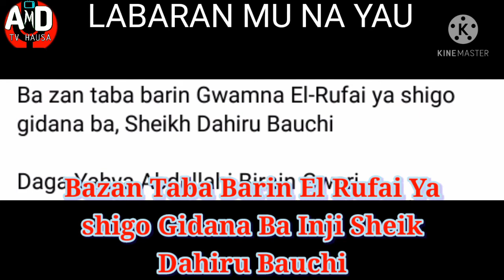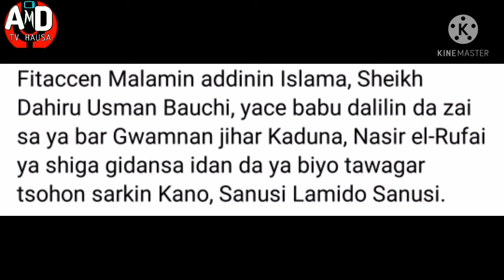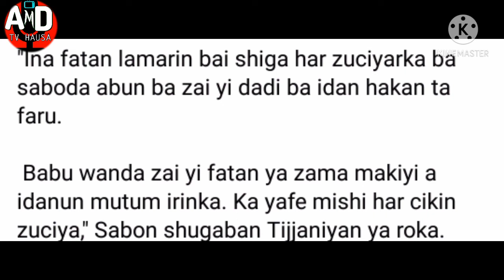Bazan Taba Barin El Rufai Ya Shigo Gida Na Ba Acewar Shieik Dahiru Bauchi